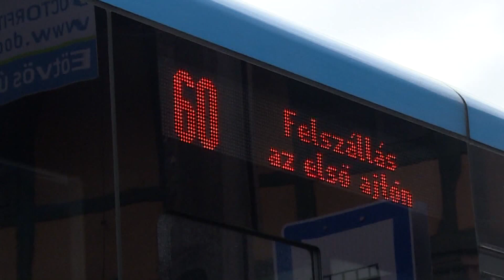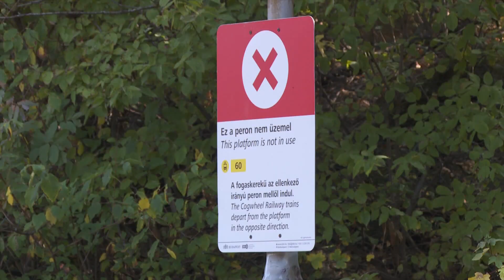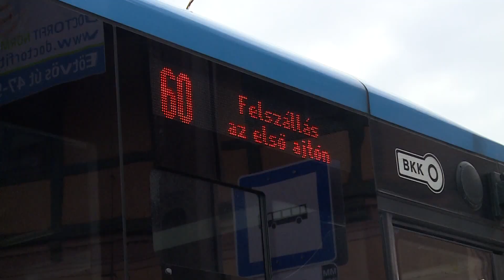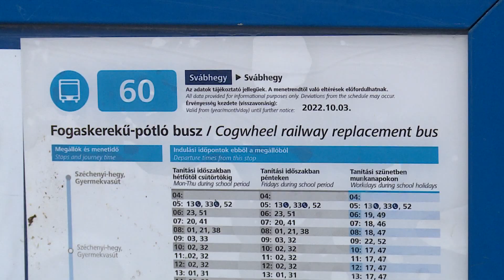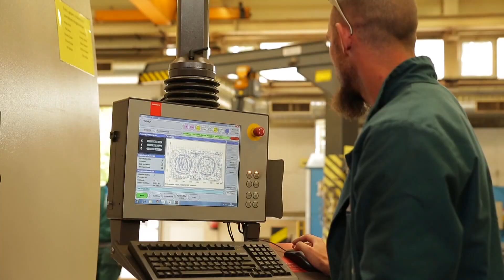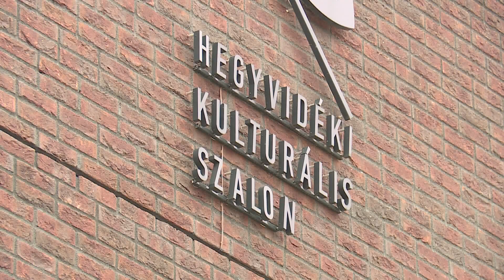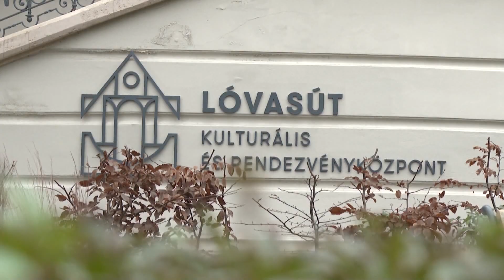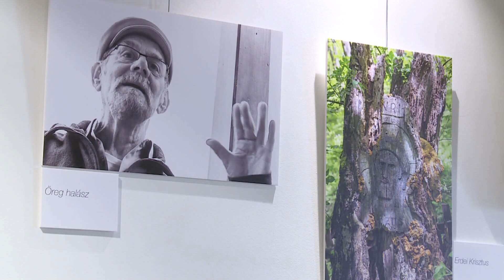Budai Híradó 2022 december 16.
A lánchíd részleges átadása jobb lehetőséget teremt azoknak a lakóknak is, akik január közepétől ismét a 105-ös busszal tudnak közlekedni –annak régi nyomvonalán. A főváros által ideiglenesen leállított fogaskerekű pótlásáról’ és a fogas jövőjéről is sok szó esett a szokásos, éves közmeghallgatáson, amelyen személyesen és elektronikus felületeken feltett kérdésekre is választ kaptak a 12 kerületben élők . A legtöbb felvetés a különböző közlekedési és parkolási lehetőségekről szólt, de többen érdeklődtek a böszörményi úti beruházásról és az építészeti tervekről is.

Fogaskerekű – Az újraindítás valószínű, de a pótlásért is meg kellett küzdeni. A napokban a hegyvidék vezetői jelentős eredményeket értek el azon az egyeztetésen, amelyet a BKK vezetőjével folytattak.

Operett-történet programok valamint művészettörténeti beszélgetések is új otthonra lelnek januártól a hegyvidéki kulturális szalonban. A szalon vezetője azt mondta, hogy az új évben is az irodalom, a tudomány, az ismertterjesztés, a zene és a filmek világában tehetnek izgalmas utazásokat, akik ellátogatnak a szalonba.